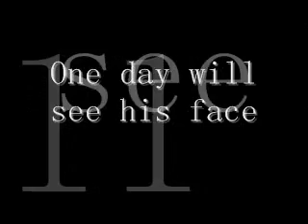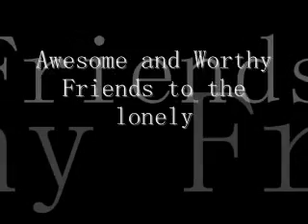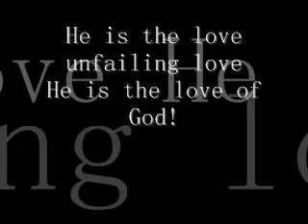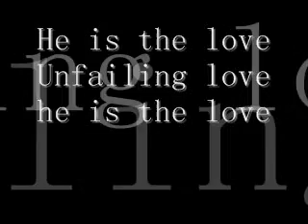We all bow down lyrics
This song in my oppinion is one of the most touching christian songs.